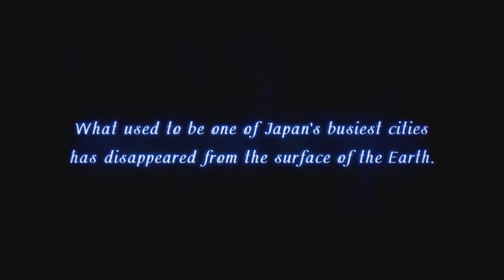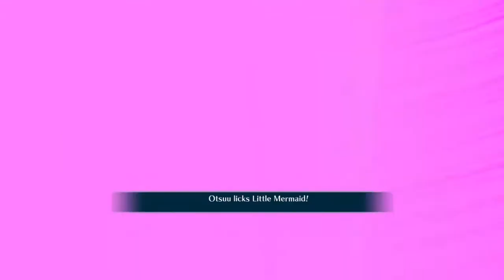Mary Skelter 2 - PC Gameplay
What must you sacrifice to escape fate? Find out in this nightmarish dungeon-crawling RPG! The Nightmare continues in Mary Skelter 2! In this first-person dungeon crawler, play as fairy tale-inspired characters called Blood Maidens, each with deeply customizable character-specific classes. Balance between power and madness in turn-based battles with a blood-fueled transformation system, and escape a living prison while indestructible Nightmares give chase in real time.